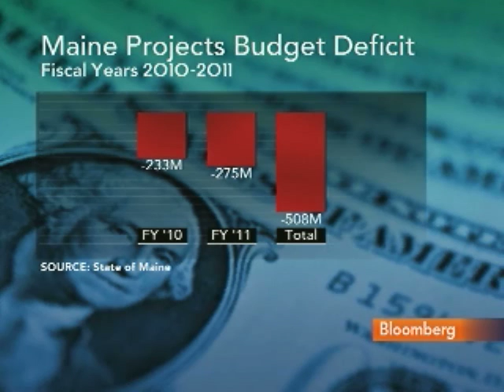Maine's Baldacci Seeks Cost Cuts to Increase Efficiency: Video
July 12 (Bloomberg) -- Maine Governor John Baldacci talks about the state's finances and budget issues.
     Baldacci speaks with Deirdre Bolton on Bloomberg Television's "InsideTrack." (Source: Bloomberg)